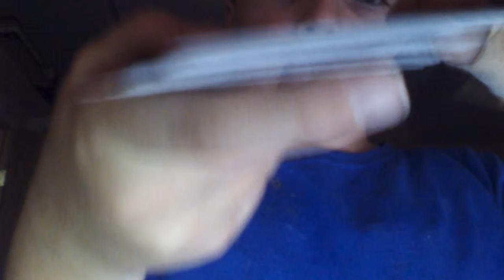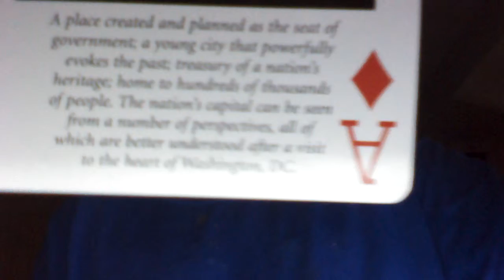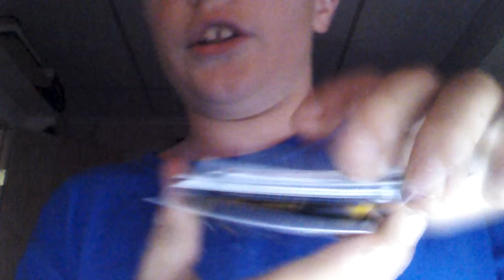Magic card trick